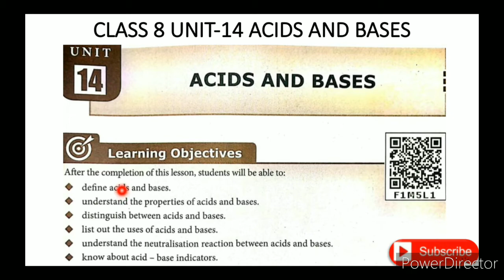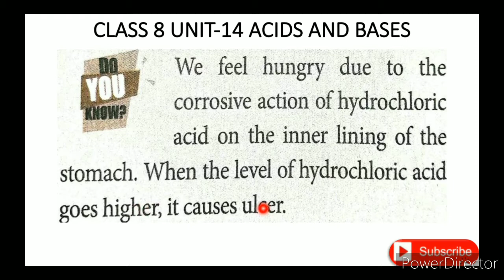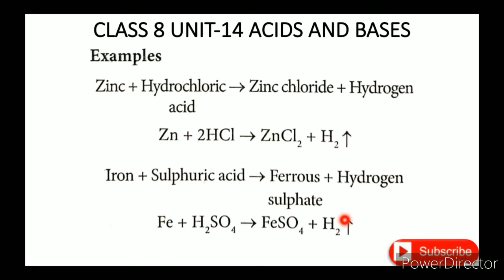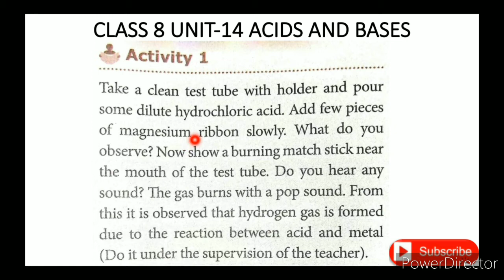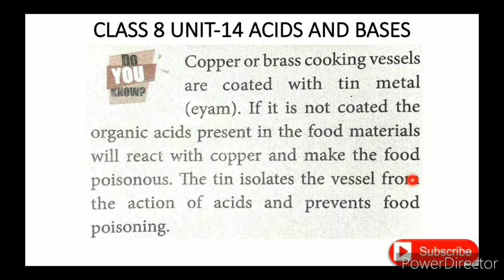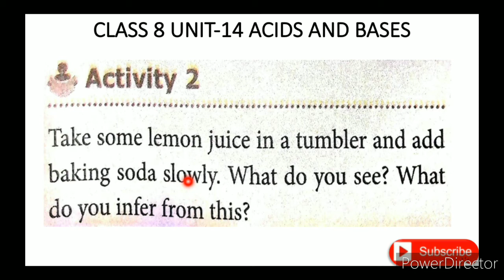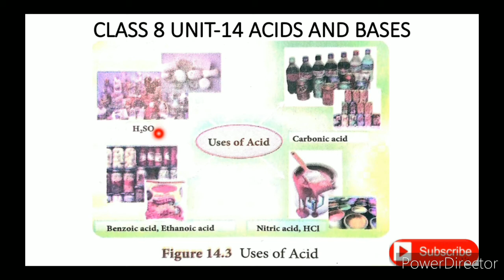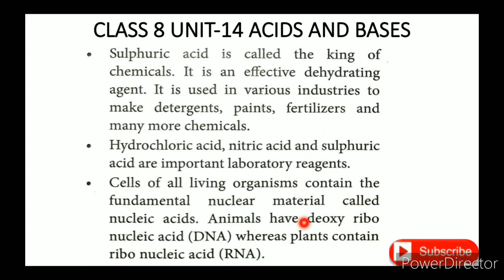CLASS 8 SCIENCE UNIT-14 ACIDS AND BASES PART-1(b) ACIDS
CLASS 8 SCIENCE | UNIT-14 ACIDS AND BASES | PART-1(b) | ACIDS TN SAMACHEER SYLLABUS